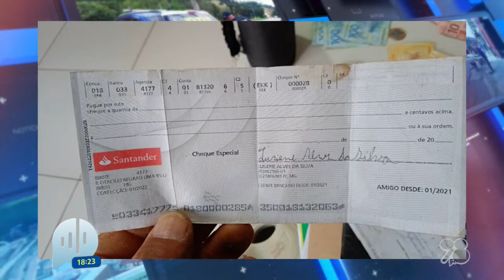Polícia Militar prende criminosos que aplicavam golpes com notas falsas na região de Satubinha